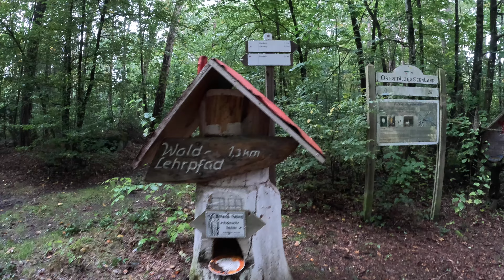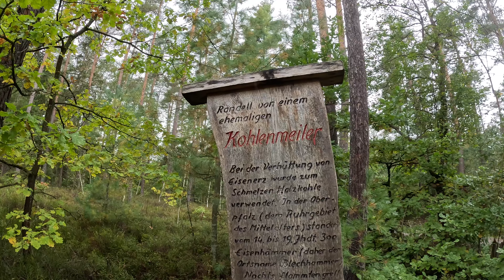Bis zum Ende des Weges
Wanderung in den Wald zum Weiher, zu mehr Weiher - war nicht so wie geplant. Aus der schönen Oberpfalz.